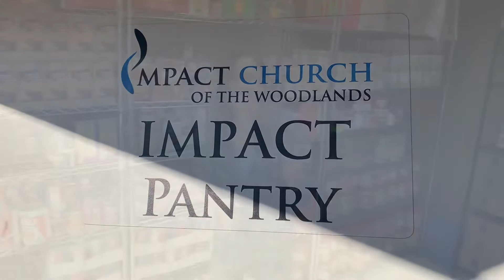Impact Pantry Part 3~Lights Shine Bright -TobyMac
JoBess Music Videos
TobyMac
Impact Church of the Woodlands Pantry